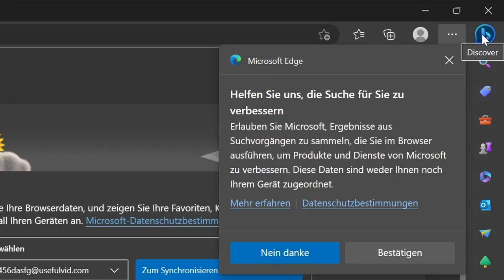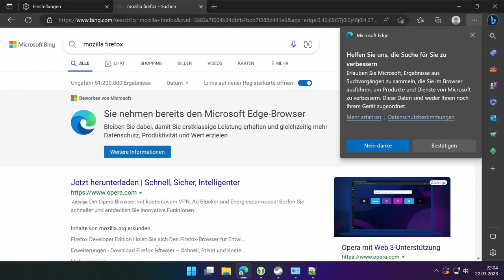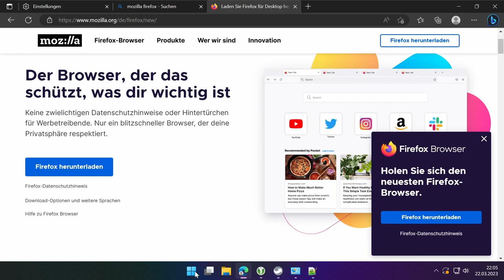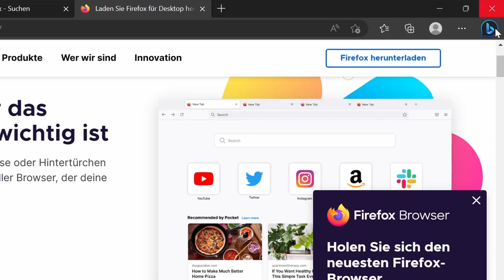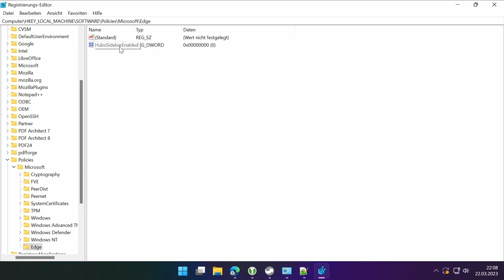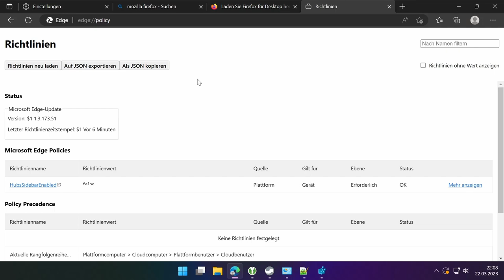Bing Button und Sidebar im Microsoft Edge entfernen (Discover Button entfernen)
Kanal kostenlos unterstützen (Werbung)
Monero Spenden: 87DMaEnKdsi9FWDDHDRpM714iDUNQhGgqgqKWLBZVQsCfBf9ZxF3kyV5zztcnpPLovSYZmRh3qvoiCPqkLRbE9qW1qMqnf1
00:00 Intro
00:49 Browser wechseln zu Firefox
01:39 Discover Button entfernen
04:12 Zusammenfassung
05:12 Outro
Computer\HKEY_LOCAL_MACHINE\SOFTWARE\Policies\Microsoft\Edge
Ordner Edge erstellen falls nicht vorhanden
dword 32 anlegen mit dem Namen "HubsSidebarEnabled" und dem Wert "0"
Danach in der Adresszeile vom Edge:
edge://policy
und die Richtlinien nachladen - fertig!